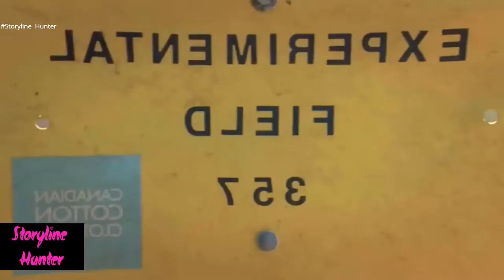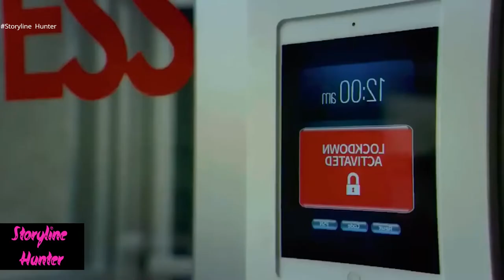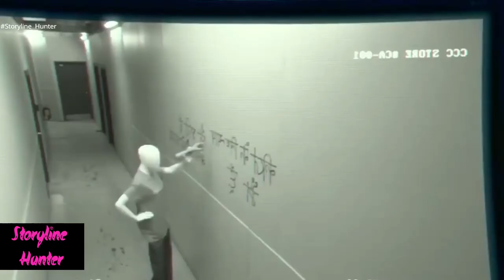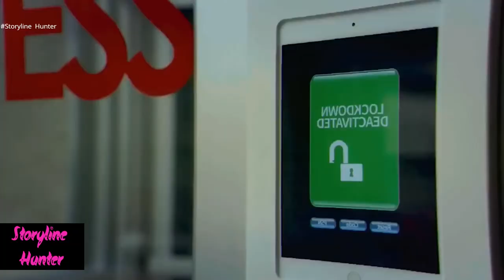Don Jon 2013 full movie recapped in English